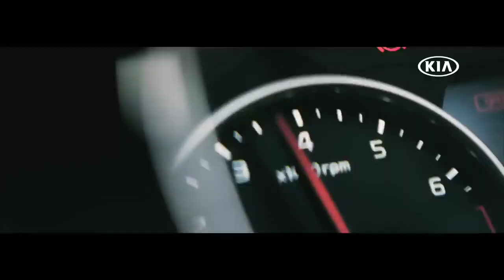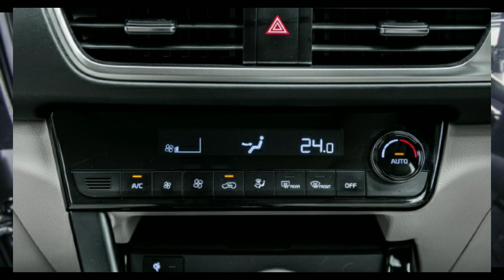KIA SELTOS 2021 | NEW KIA SELTOS X-LINE 2021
HEY GUYS,
I AM VISHV JAIN

IN THIS VIDEO YOU'LL SEE INFORMATION ABOUT THE NEW UPCOMING KIA SELTOS X-LINE 2021

Credit :- RUSHLANE, GAADIWAADI

ALL THE DETAILS ARE AVAILABLE IN THE VIDEO

●VITARA BREZZA VXI 2021 FULL REVIEW IN HINDI | VITARA BREZZA VXI | VITARA BREZZA VXI VS ZXI